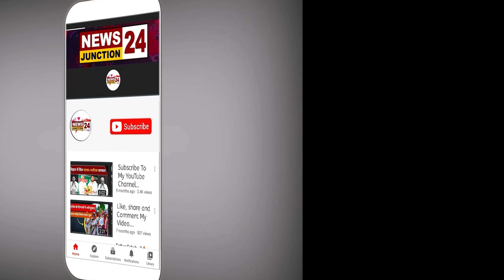आधी रात को जोशीमठ में जानलेवा हादसा, संकट में आई कई जानें, देखिए Video...